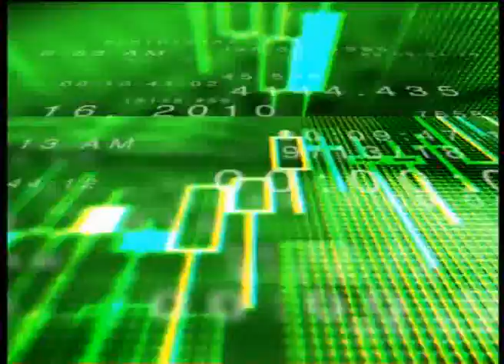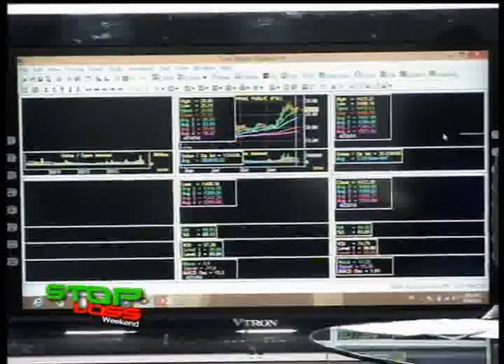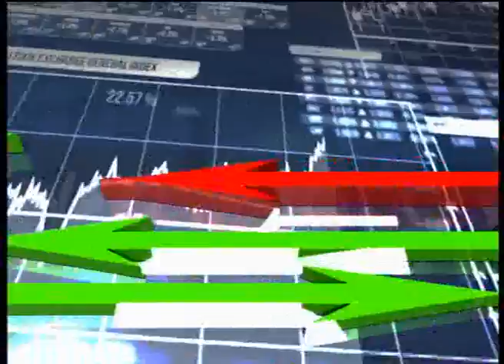Stop Loss Weekend 26/4/57 B1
มุมมองของภาพตลาดหุ้นไทย ในสัปดาห์หน้า กับนักวิเคราะห์ คุณ นิพนธ์  สุวรรณประสิทธิกรรมการผู้จัดการ สายงาน QIQP  บล.ไอร่า